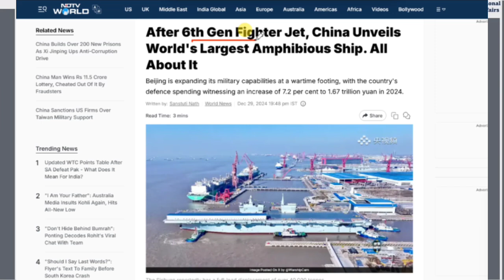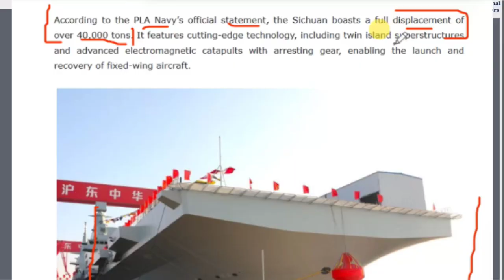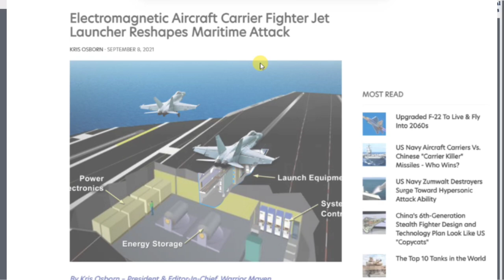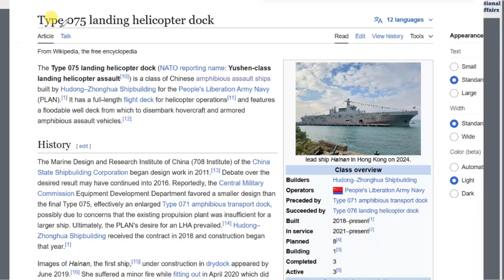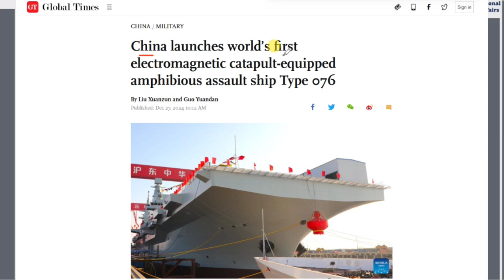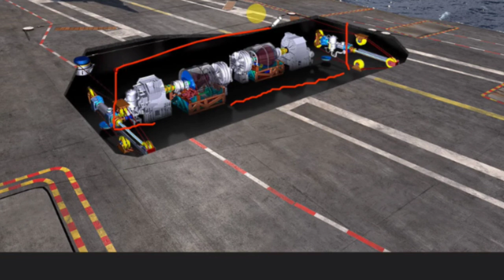World's largest Amphibious Assault Ship by China | Electromagnetic Catapult | Sichuan | Type 076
China launches world’s first electromagnetic catapult-equipped amphibious assault ship | By Brijesh Kumar